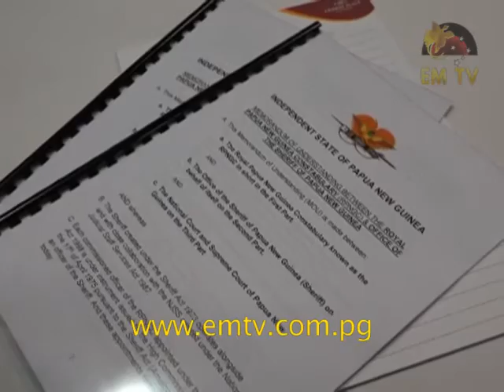Commissioned Police Officers to Act as Court Sheriffs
The work of court Sheriffs in the country will be boosted with the help of the police.

The police signed a tri party MOU with the Sheriff's Office and the Courts today to ensure that certain police officers who can act as sheriffs will now execute those duties.